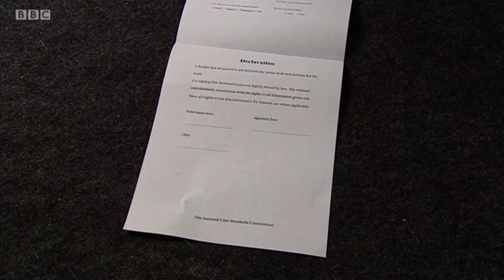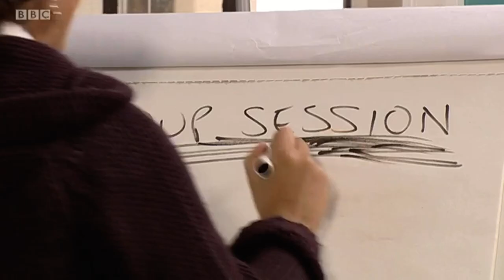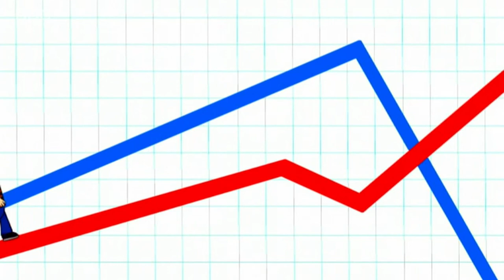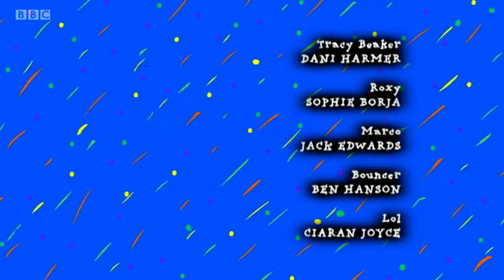Series 4 episode 6